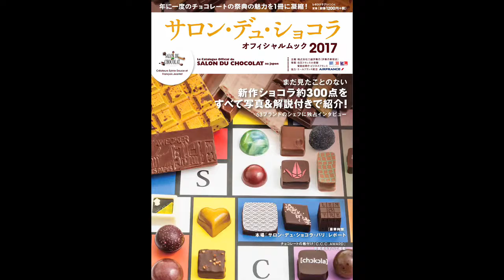【SDC2017】フレデリック・アヴェッカー 新作ショコラ紹介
日本でも人気のM.O.F.ショコラティエ、フレデリック・アヴェッカーの新作ショコラ紹介コメント。